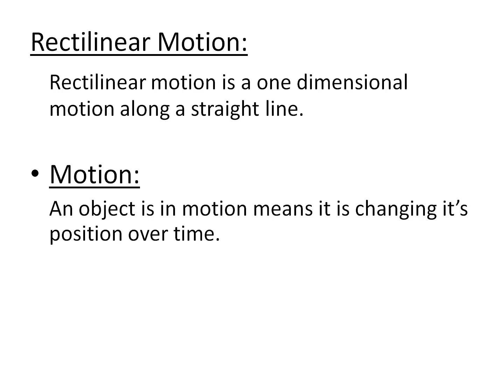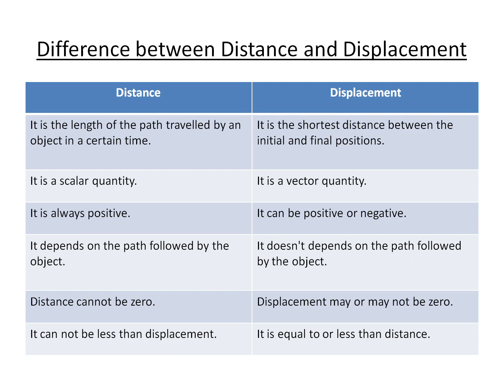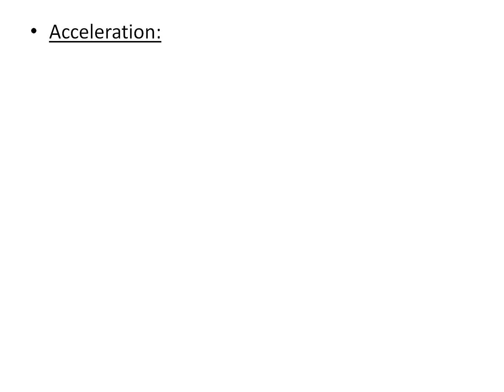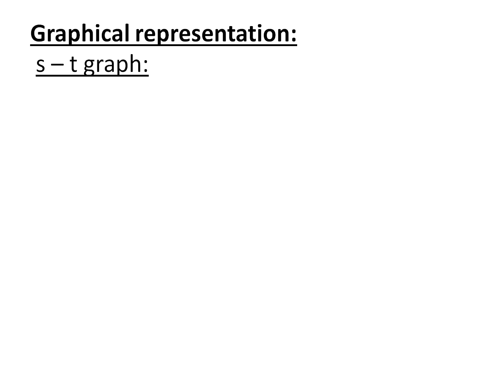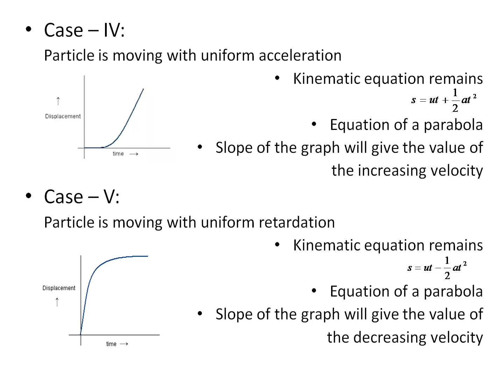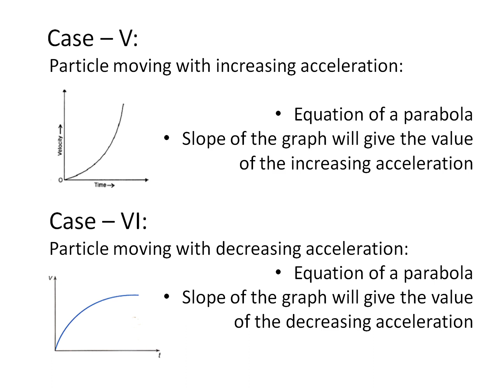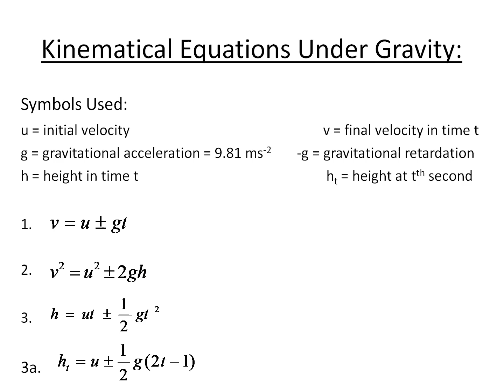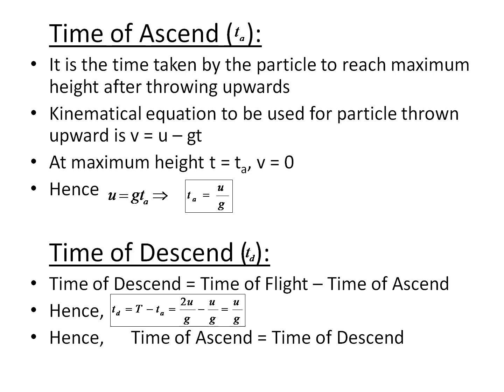Rectilinear Motion // Chapter 1 // Unit 1 // Applied Physics // 1st Year // 2nd Semester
This video lecture contains the chapter "Rectilinear Motion"
This is the 1st Chapter of Unit 1 of Applied Physics [202(s)]
Topics discussed in this lecture:
1. Introduction
2. Definition of Motion and Rest
3. Frame of Reference : Definition, Example, Classification
4. Inertial Frame : Definition, Example
5. Non - Inertial Frame : Definition, Example
6. Distance : Definition, Unit, Dimension
7. Displacement : Definition, Unit, Dimension
8. Difference between Distance and Displacement
9. Speed : Definition, Unit, Dimension
10. Velocity : Definition, Unit, Dimension
11. Difference between Speed and Velocity
12. Acceleration : Definition, Unit, Dimension
13. Retardation : Definition, Unit, Dimension
14. Kinematic Equations
15. Graphical representation of s vs t graph
16. Graphical representation of v vs t graph
17. Kinematic Equations under Gravity
18. Maximum Height : Definition, Derivation
19. Time of Flight : Definition, Derivation
20. Time of Ascend : Definition, Derivation
21. Time of Descend : Definition, Derivation

Video created by Anindita Chattopadhyay (Lecturer) SRIST